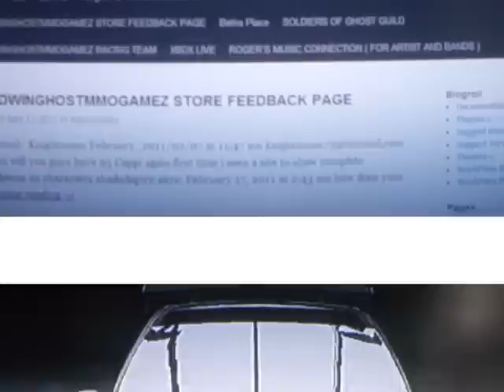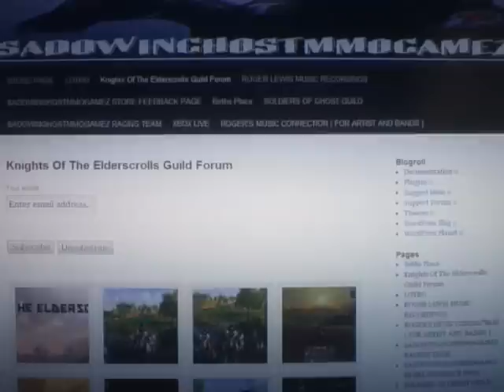Twisted F8te : Self Titled Ep: Prison Cell " 1999 Version "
Twisted F8te
SONG : PRISON CELL
WRITTEN AND RECORDED BY: Roger Lewis & AMG Studios & Rust Car Studio's.
BMI music performing right organization.
Copyright Underlaw.1987 -2014 SG.

Publisher : LB.Publishing.llc Rust Car Studio's
Ghost Assassinz Recordz
Members
Roger Lewis : Guitars And Vocals
Frank Miklas : Bass
Roddy Lewis : Drums

PRISON CELL

THE WALLS ARE COLD AND PALE
AND I , TAKE SUDDENLY ILL
NOW MY LIFE
IT FADES BEFORE ME

I HEAR FOOTSTEPS LURKING TOWARDS
THE DOOR
THE SILENCE ENDS
 THE NIGHT FALLS IN
THE KEYS A RATTLING
THE BREAKING SOUND OF AN UNLOCKED DOOR
THE FEAR IS NO MORE
IN WALKS A PRIEST
HE GIVES ME PEACE
NOW I MUST GO

WALKING DOWN A DARKENED HALL
I FOOLISHLY FALL
THE END IS NEAR A SILENT TEAR
MY MIND A WONDERING
THE EYES OF THE PEOPLE OF THE SON I KILLED
LAY A WATCHING...

BAND : Twisted F8te
CD Title : Self Titled Album
Song : Prison Cell
Recorded @ : Rust Car Studios & AMG Studios Knoxville ,TN
2011-/2014 Ghost Assassinz Recordz 2020

Members That Played The Instruments During Recording Of This CD.
Frank Miklas : Bass
Roddy Lewis : Drums

All Music & Lyrics Written By : Roger Lewis

Art Work By : Inline Designz
Rust Car Studio's Ghost Assassinz Recordz,  Recording Studio
Inlign Designz  : Graphic Design Studio